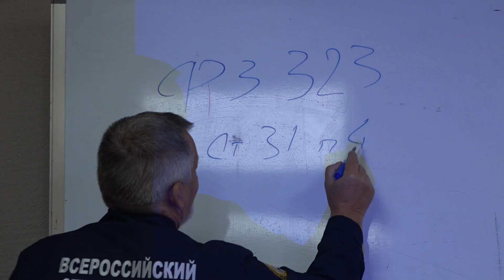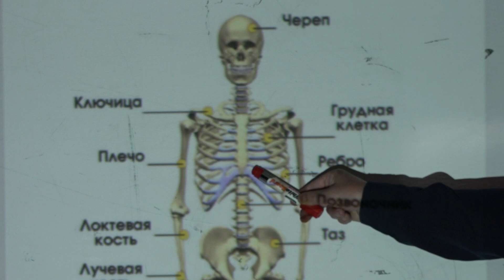Студенты из Стаханова прошли курсы оказания первой помощи